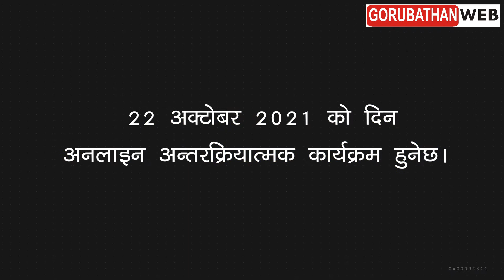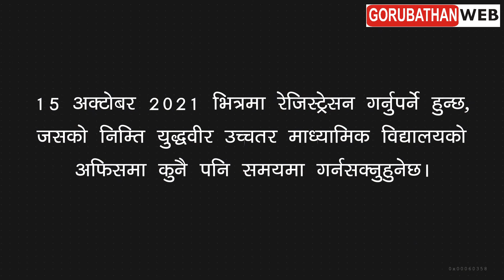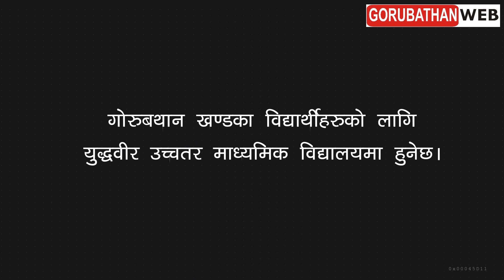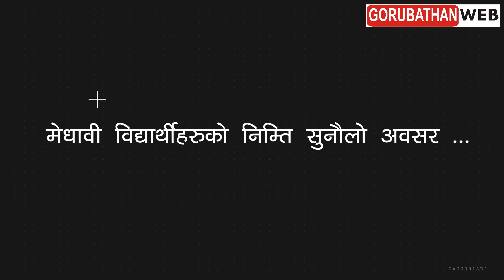मेधावी विद्यार्थीहरुको निम्ति सुनौलो अवसर ...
कालेबुङ जिल्ला पुलिस अनि सिभिल सोसाइटीको संयुक्त पहलमा मेधावी विद्यार्थीहरुलाई निशुल्क युपीएससी परीक्षाको निम्ति कोर्ष गराइने, थप जानकारीको निम्ति भिडियो पुरा हेर्नुहोला ...

Camera/ Edit
Lenin Rai
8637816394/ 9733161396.